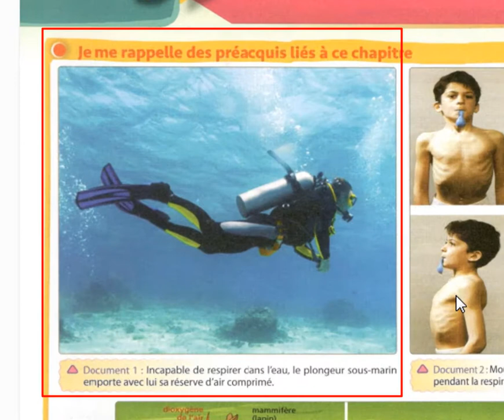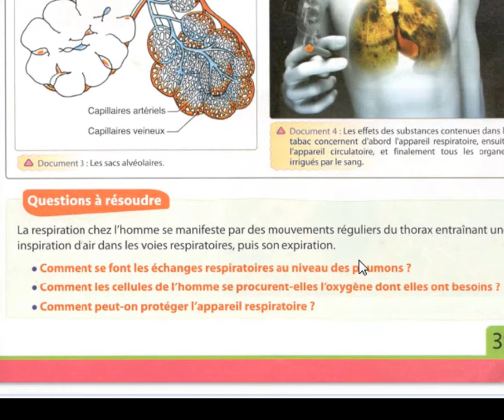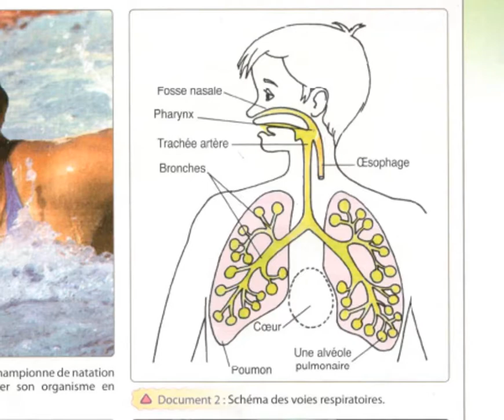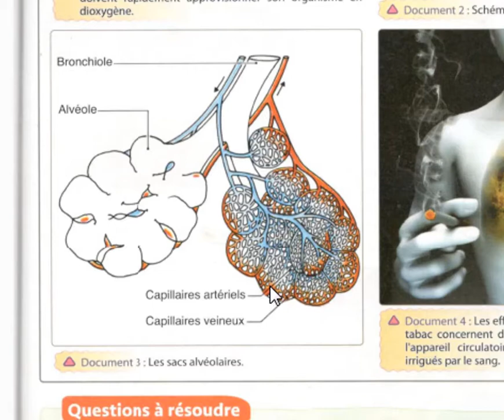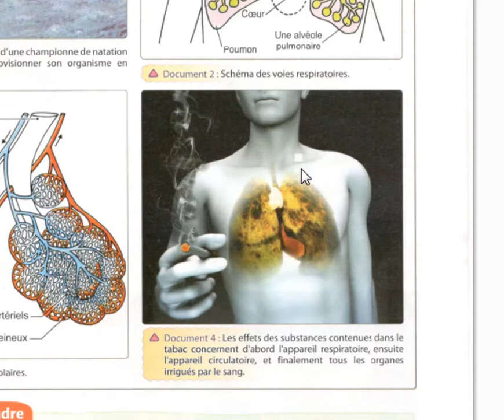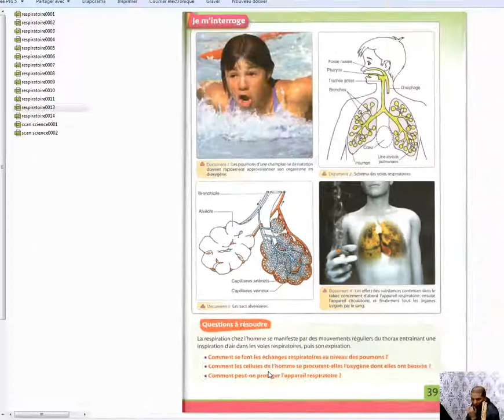Récapitulation la respiration partie 1 révision SVT